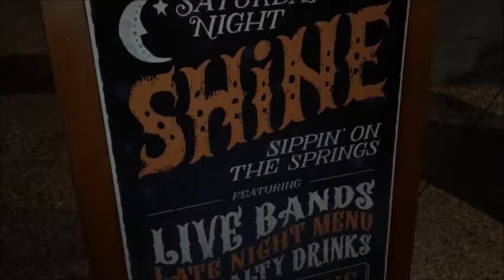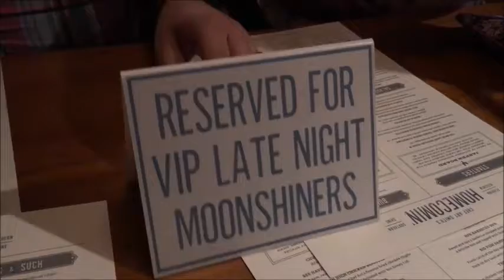Saturday Night Shine at Homecomin' at With Art Smith! at Disney Springs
Saturday Night Shine is a new event at Homecomin' at Disney Springs, and this was the inaugural event. We had a blast! And Art Smith